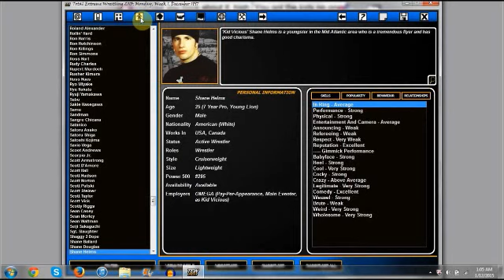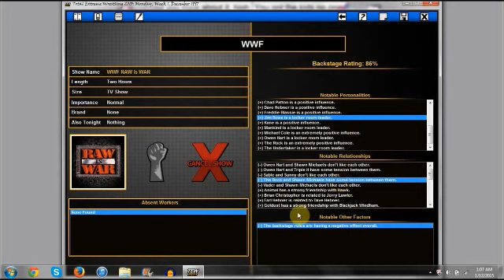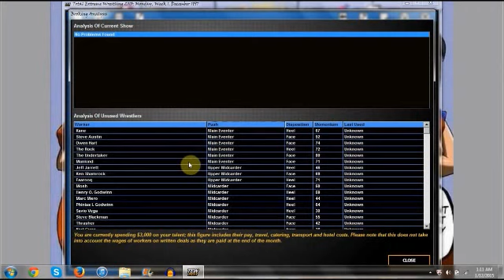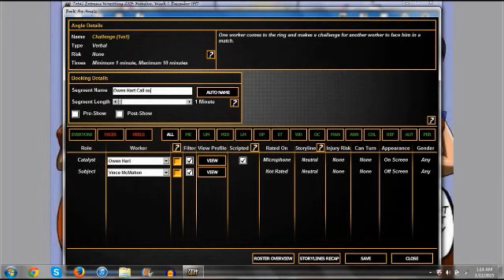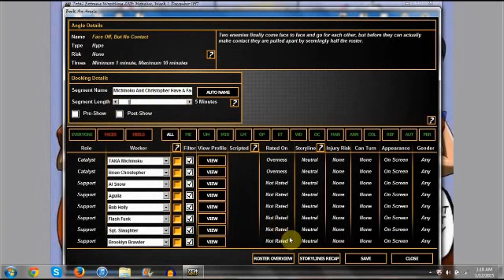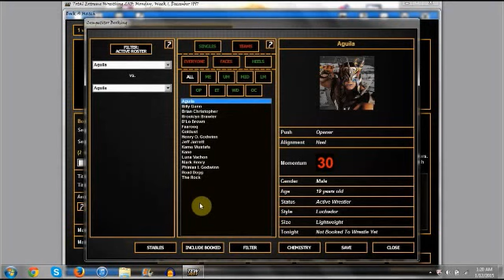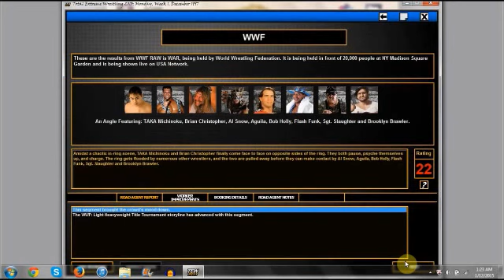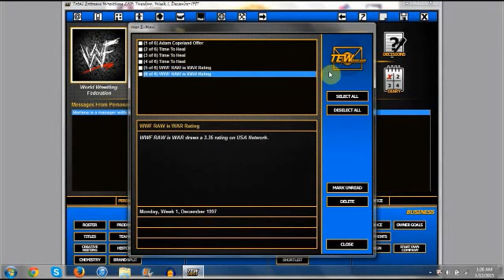TEW 2013 Mod Spotlight: Montreal Aftermath |Ep.2| Booking Raw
If you enjoyed be sure to leave a like, as it shows your support for my channel, and if you would like to see more of me and my videos be sure to subscribe for daily videos.